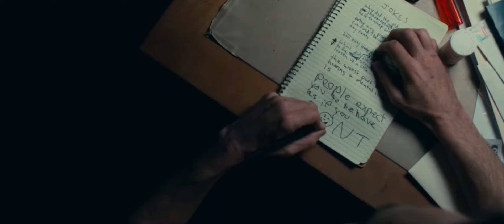JOKER || Crazy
Here is my edit for the hit movie a.k.a one of my favorite movies from 2019, JOKER!

SONG:
THINK OF ANGER: MUTINY